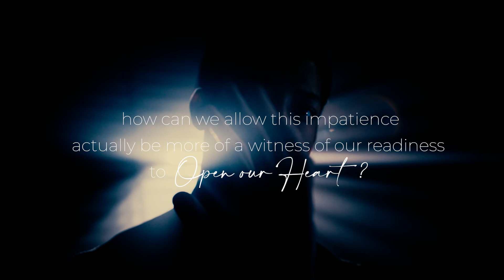Become Multidimensional with Cendrine Sauvenier | The Architects of Destiny Podcast Trailer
Discover how to become multidmensional whilst still in your physical body with Cendrine Sauvenier  who is a clairvoyant, psychic healer, spiritual mentor, and trance-channel to the 9D Arcturians Council.

In this episode, Cendrine brings messages of radical self-love, and acceptance of our human experience, in order to better understand the universe, and all the Galactic Beings who are constantly guiding us on our path to ascension.

Premiering shortly!